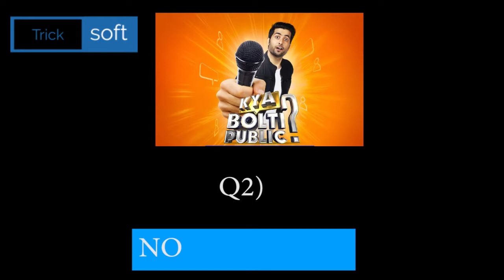Kya Bolti Public Answers Today | Episode 70 | Flipkarta Kya Bolti Public Answers | 2 March 2021 Kya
Kya Bolti Public Answers Today | Episode 70 | Flipkarta Kya Bolti Public Answers | 2 March 2021 Kya Bolti Public Answers  | Season 3 Episode 70 | Flipkart Kya Bolti Public Answers | 2 March 2021

Play Flipkart Video presents Fake or not and win assured rewards 2 March 2021

Kya Bolti Public Answers Today | Episode 70 | Flipkart Kya Bolti Public Answers | 2 March 2021 Kya Bolti Public Answers  | Season 3 Episode 70 | Flipkart Kya Bolti Public Answers  | 2 March 2021